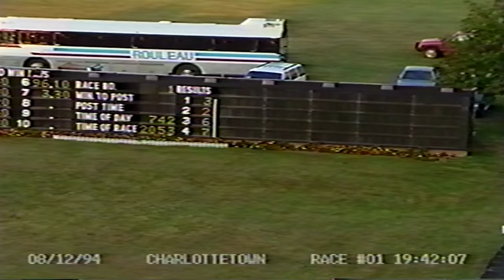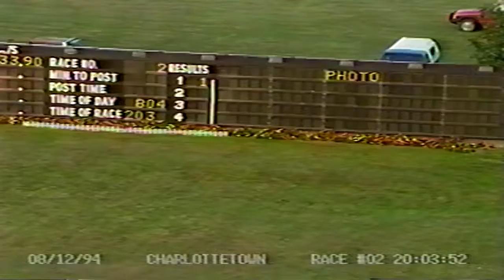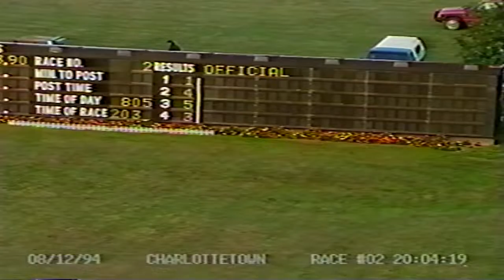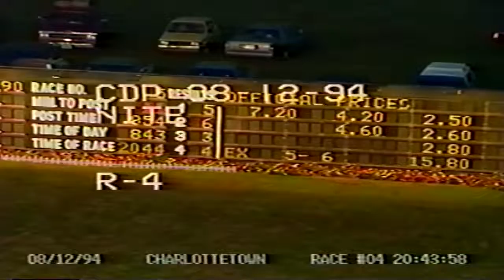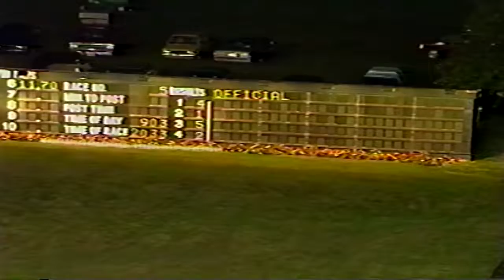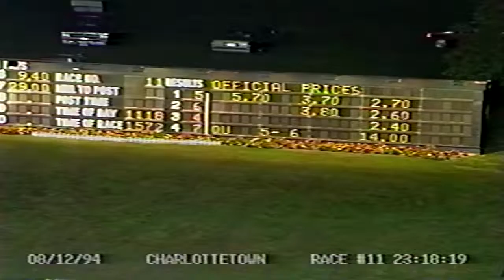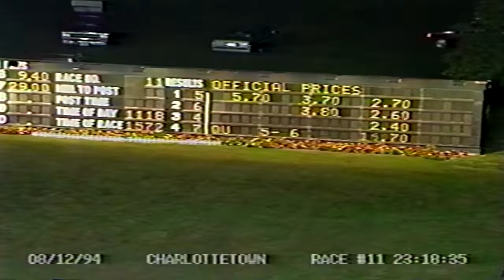1994 August 12th Charlottetown Driving Park (evening)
Full card of racing from the Charlottetown Driving Park, Friday August 14th, 1994 featuring the Gold Cup and Saucer Consolation.
(c)1994 LFJ Productions